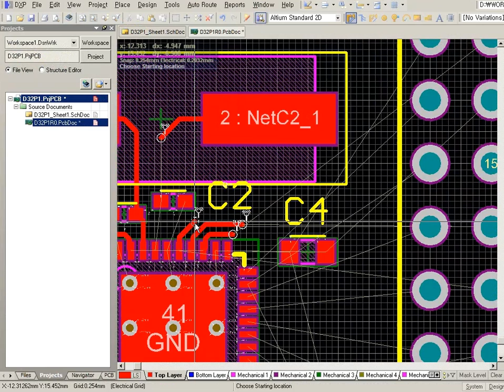알티움 라우팅 2